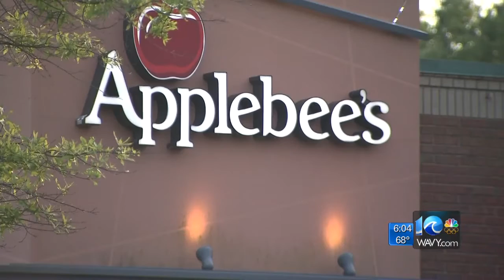Second suspect in custody for murder of Grassfield High School student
WAVY News 10's Joe Fisher reporting May 11, 2016